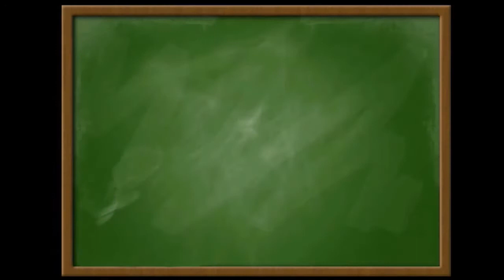Teraz matura liczby rzeczywiste poziom podstawowy zestaw C zadanie 4